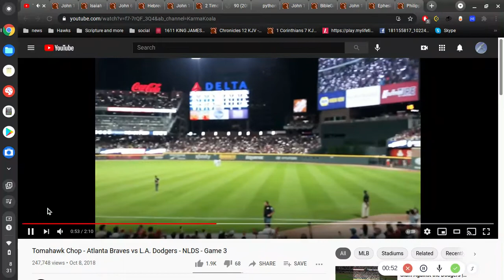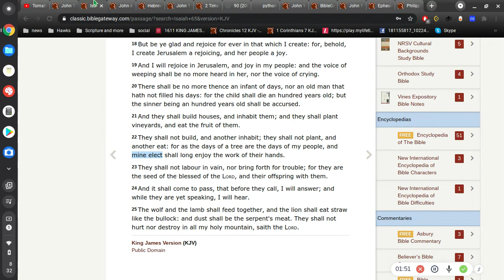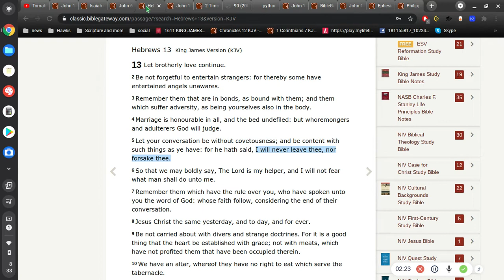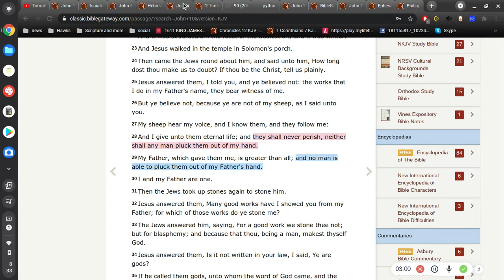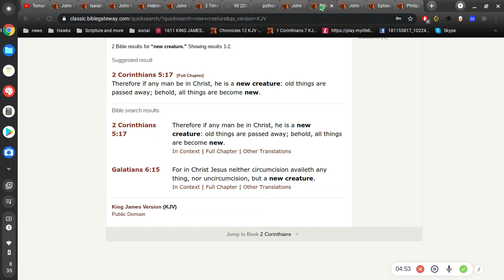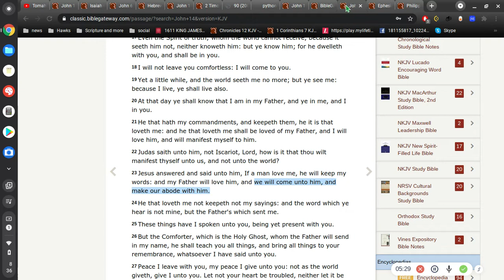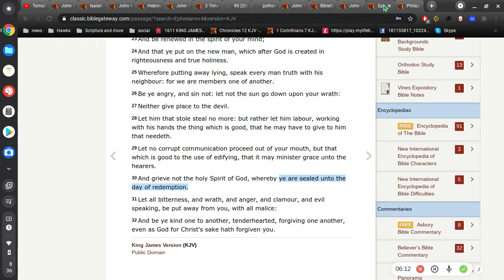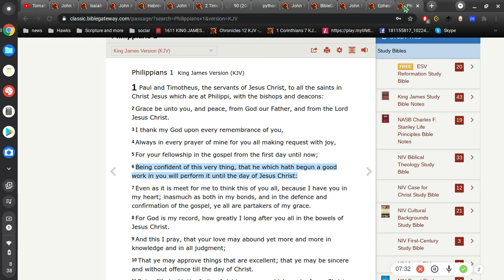I want you on My Team